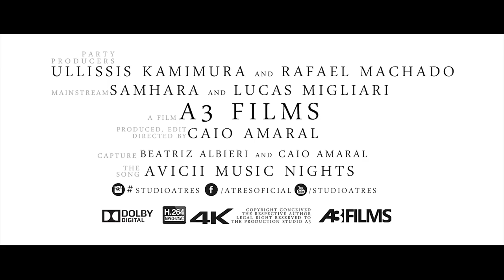AfterMovie LOV 'All White'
Edição: Caio Amaral

Trabalho realizado pela empresa Estúdio A3 em Marília/SP.